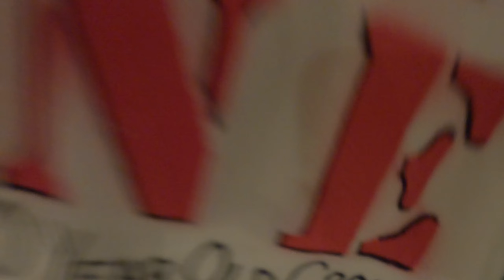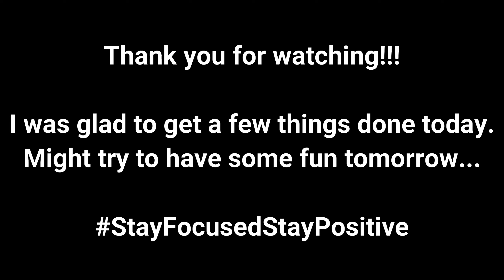No Time To Waste!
The weekend was here and I had things I wanted done. I was feeling proactive and wanted to make the most of it. I was still not drinking my normal intake of coffee and couldn't believe the energy and motivation I had so I took full advantage...